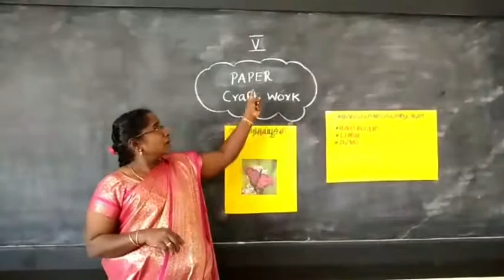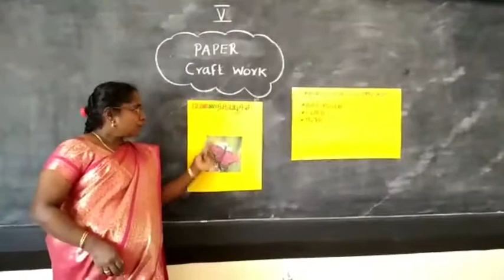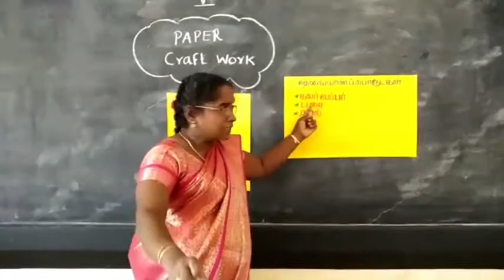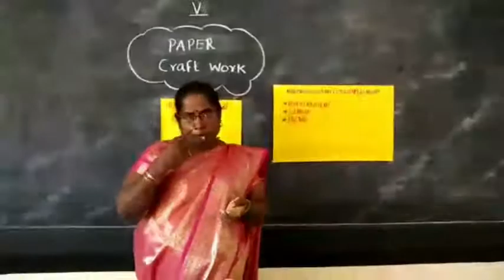வண்ணத்துப்பூச்சி செய்தல் | Learn to Make Butterfly | Std V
This video was created for 5th std students with hearing Impairments in order to improve their creativity thinking. In this video our special educator Ms. Ramalakshmi shows how to make Butterfly using colour paper.

Address :
Visalakshipuram,
Madurai – 14.